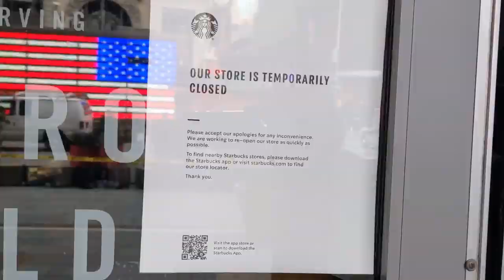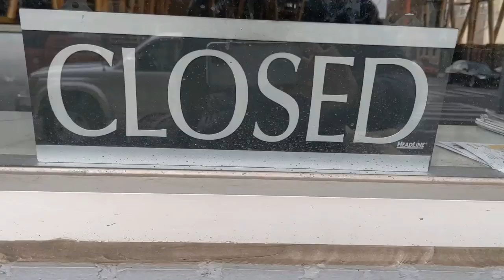Coronavirus NYC - A City In Isolation - NYC Shut Down - Documentary March 2020.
Coronavirus in NYC. "A City In Isolation" NYC Documentary. COVID 19 has paused New York City. This is documented footage showing NYC shutdown, during the COVID-19 outbreak. March 2020 Showing areas like Union Square, Times Square, and Columbus Circle. Empty streets of NYC. An unusual sight to see NYC with little to no people walking around, in the city of 9 million residents. Truly, a city in isolation, during the coronavirus outbreak and the NYC pause order. nyccoronavirus covid-19